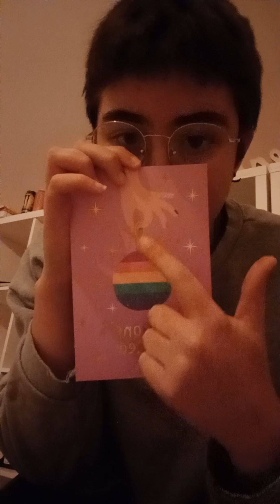Vi mostro i miei REGALI di NATALE. 💜😍 | Ili Gabriel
𝒆𝒏𝒋𝒐𝒚 ʕ•ᴥ•ʔ

𝔸𝕓𝕠𝕦𝕥 𝕞𝕖:
NAME: ILI GABRIEL💜🖤
SURNAME: BELLOMO🌙🍯
AGE: 17🌸☁️
COUNTRY: ITALY🇮🇹🍕
PRONOUNS: HE/THEY⚧️
GENDER: BOY🏳️‍🌈

𝔽𝕠𝕣 𝕞𝕪 𝕧𝕚𝕕𝕖𝕠𝕤:
RECORDING: Samsung Galaxy A13
EDITING: CapCut (free version)